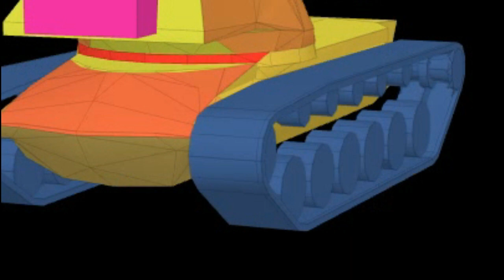T54E2: Tank Berat Amerika Tingkat 8 - World Of Tanks Blitz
Dalam video ini, kita akan membahas secara rinci tentang tank berat Amerika tingkat 8, T54E2, dalam permainan World of Tanks Blitz. Mari kita eksplorasi keunggulan dan kelemahan dari menara hingga senjata utamanya. Saksikan analisis mendalam untuk memahami cara optimal menggunakan tank ini di medan pertempuran. Bagikan pandangan dan pengalaman Anda dengan T54E2 di komentar!